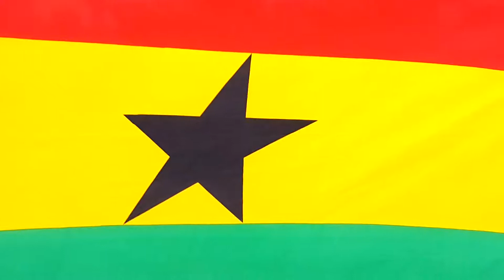BRAZUKA FINAL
The Official Black Stars Song for Brazil 2014 World Cup. Brazuca